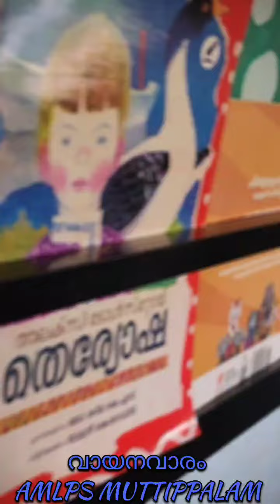വായനവാരം 2024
Video from TA JALEEL